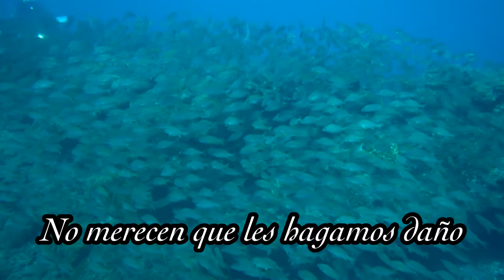Fondos Marinos Punta de Teno, Tenerife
Imágenes de Punta de Teno de Michael Schmitz de EcoOcéanos.